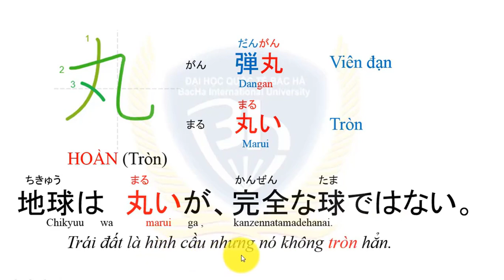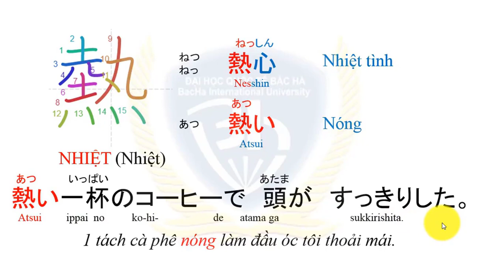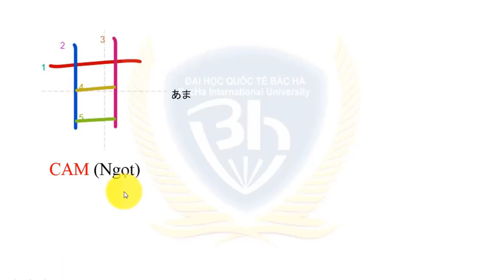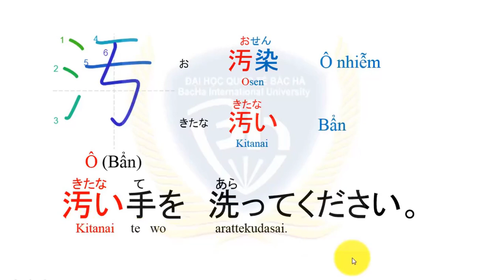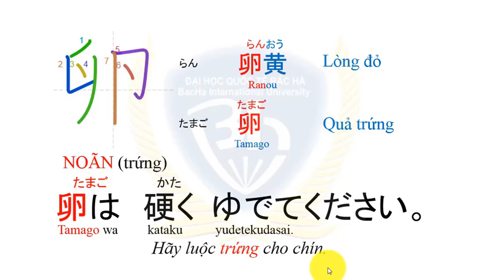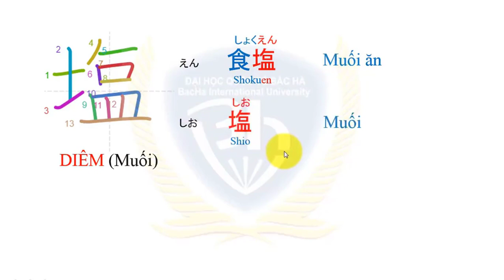Bài 33 Chữ Hán N5-N3